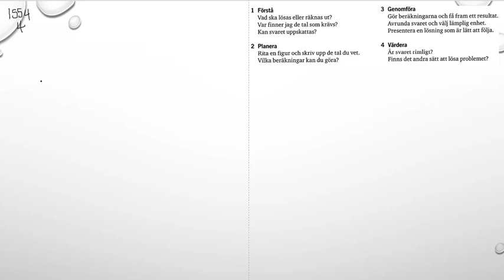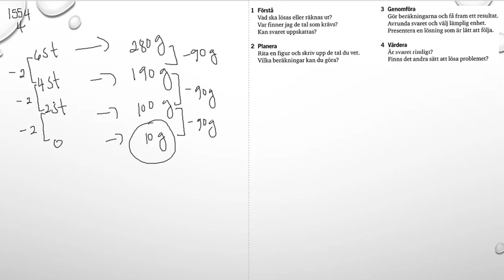Matematik 5000 Ma 1b Kapitel 1 En problemlösningsstrategi 1554